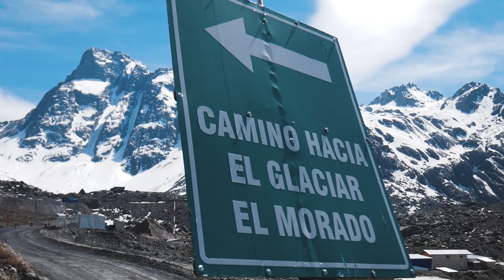10 ESSENTIAL Things To Know Before You Go To Chile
Recently I spent some time in Chile with some great people. It was honestly one of the best weeks of my life. These tips are made from what I observed, and what friends who have lived there long term were able to come up with. These are necessary to know before you head down there, however very easy to follow.

Music